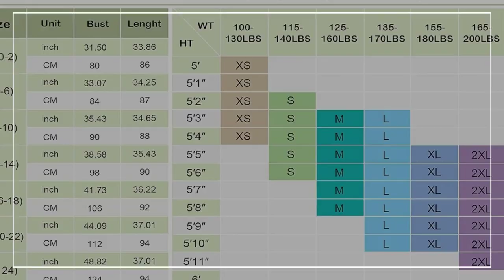Molerani womens casual plain simple t shirt loose dress summary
More detail: